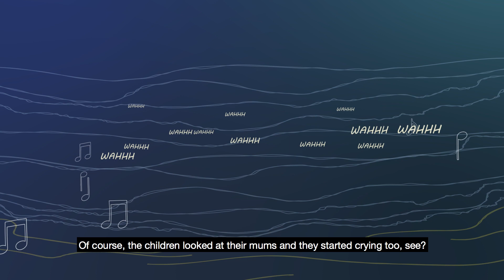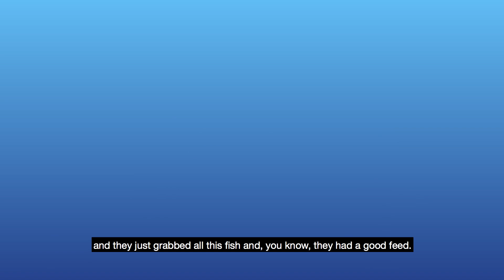Dolphins of Koombana Bay Movie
A short educational film about the Dolphins of Koombana Bay/Western Australia. Their history with the local Noongar Aboriginal people until today. It showcases the values and focus of the Dolphin Discovery Centre Bunbury in regards to Conservation, Education, and Research. The film also highlights the impact of humans on the environment and how we can make a difference.